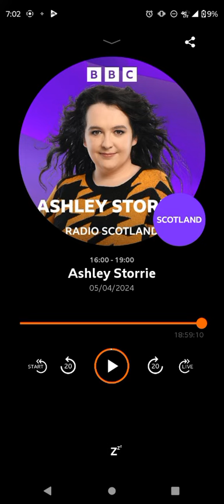Ashley Storrie show closing 4/5